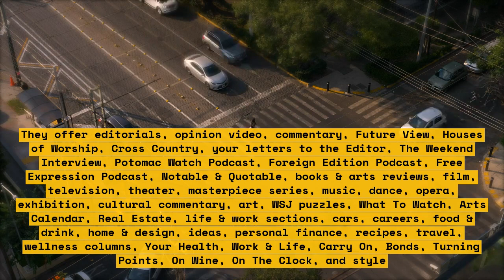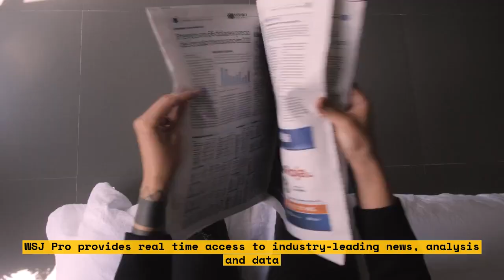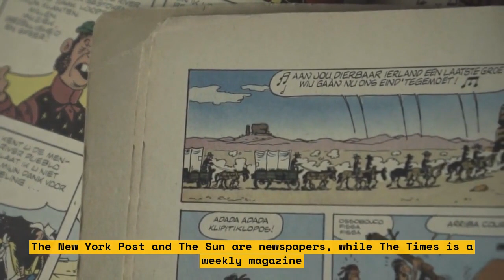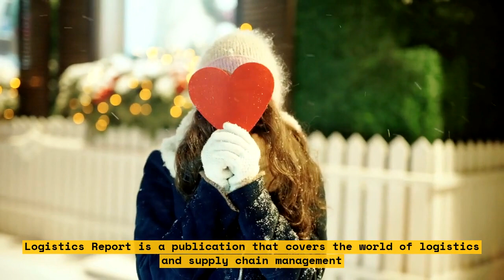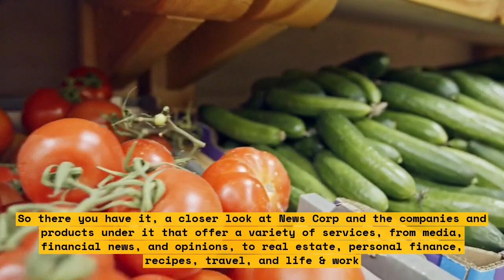New Medicine Aims to Combat Aging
Aging is an inevitable part of life, but with the advent of new medicine, researchers are unleashing a powerful arsenal in the battle against the ravages of time. In this video, we explore the latest research into a revolutionary new medicine that can help not just slow, but also reverse the physical effects of aging - from wrinkles and grey hairs, to a decrease in body strength. We’ll delve into how this medicine works, its potential benefits, some of the challenges that still need to be overcome, and most importantly, when you may be able to flick back the calendar on your birthday.

This video is an essential resource for anyone who is interested in learning more about this potential life-changing medicine. So sit back, relax, and enjoy learning about this innovative new way to combat the effects of aging.

List:
1.  What this new medicine is and how it works
2.  Potential benefits of this medicine
3.  Challenges to overcome with this medicine
4.  When this medicine may be available